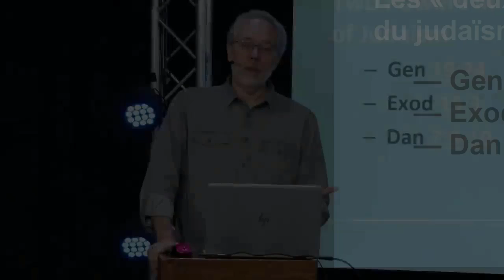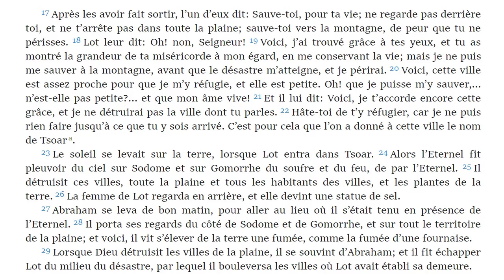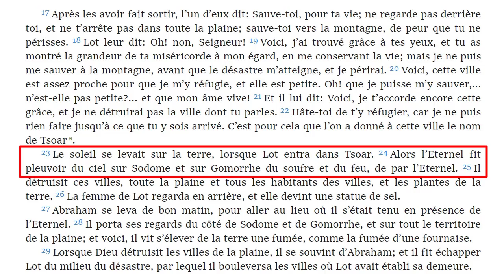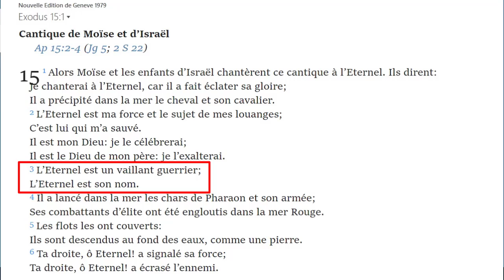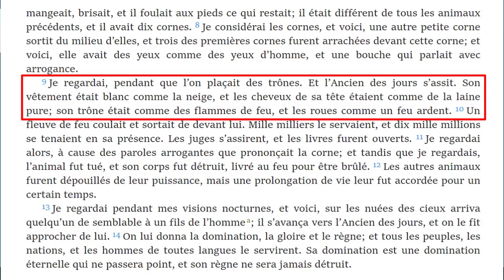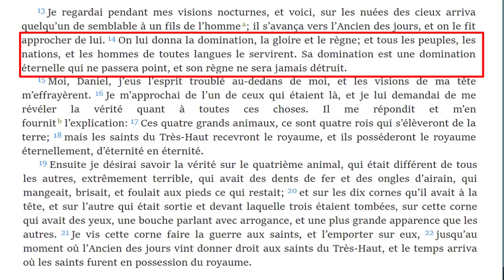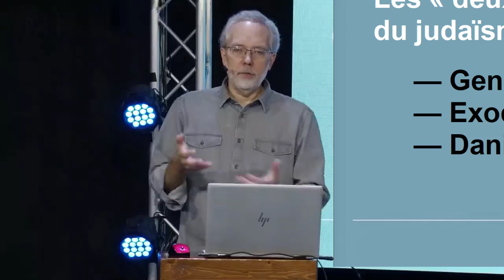Pourquoi la divinité est-elle interdite dans le judaïsme moderne ?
Adapté de «Why is the Godhead FORBIDDEN KNOWLEDGE In Modern JUDAISM?» du 9 novembre 2020
J'ai rencontré de nombreux Juifs qui n'avaient aucune idée qu'une divinité faisait autrefois partie de leur théologie. J'ai depuis découvert, en tant qu'universitaire, que ce dont nous allons parler aujourd'hui était en quelque sorte considéré comme un savoir interdit. Il y avait certains passages de l'Ancien Testament que l’on ne devrait pas lire. Et on ne devrait pas les étudier sans un rabbin pour te guider d'une direction à l'autre. Pour vous donner l'interprétation standard ou le déni de ce que le texte disait réellement.

wordwatchers.currah.us